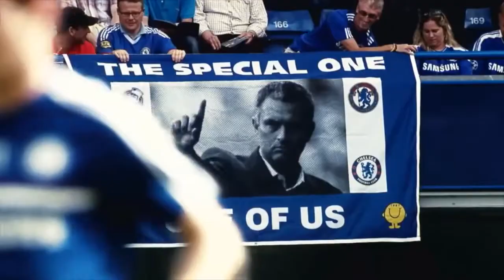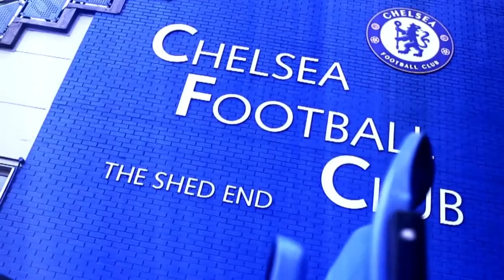This Is Football The Beautiful Game Best Moments 2014/15 HD